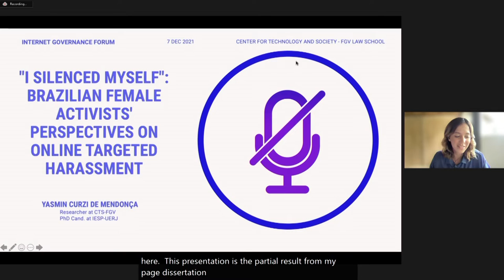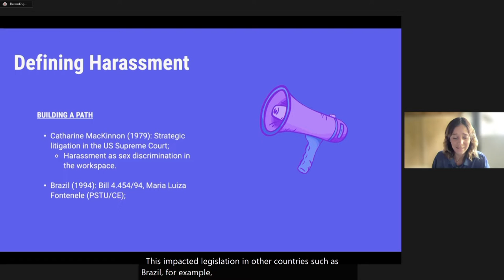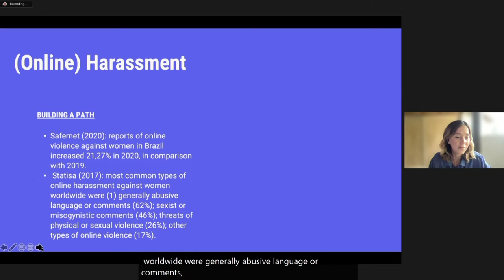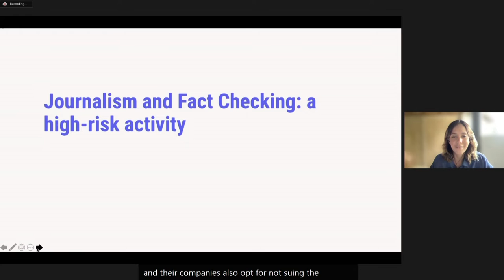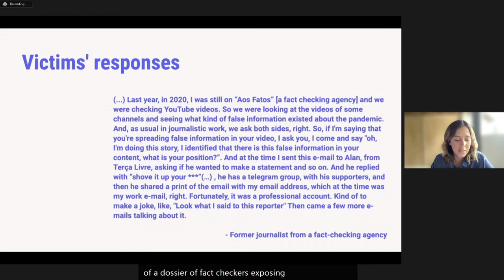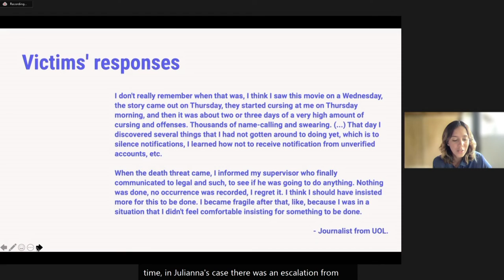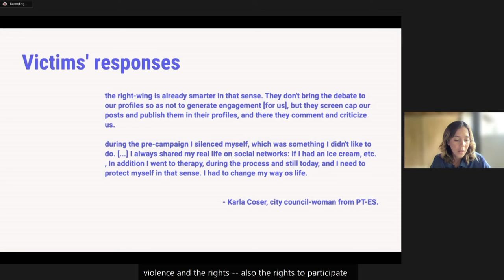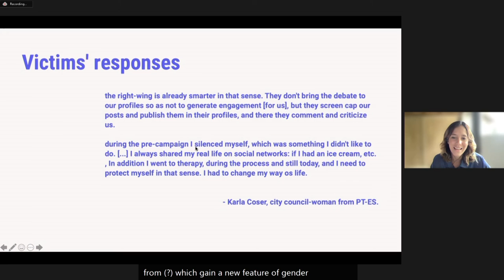IFG 2021 - Day 1 - Conference Room 6 - LT I silenced myself Brazilian female...